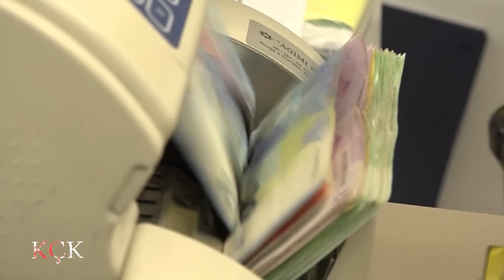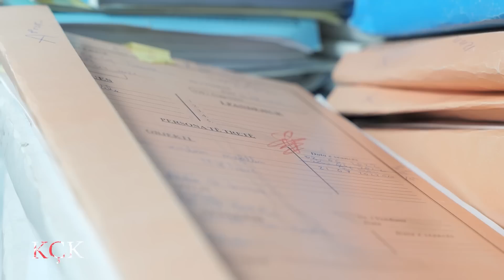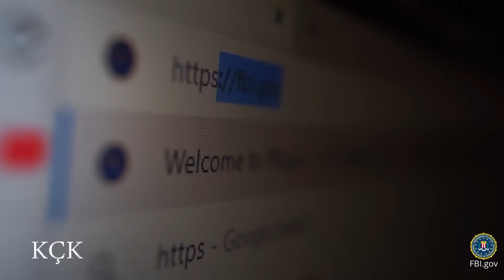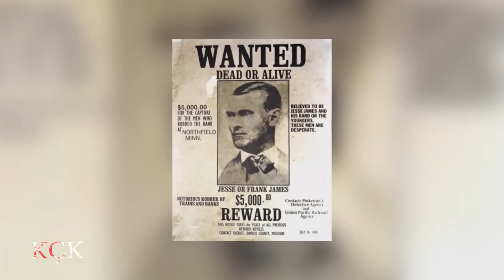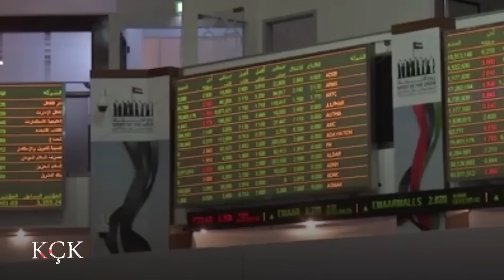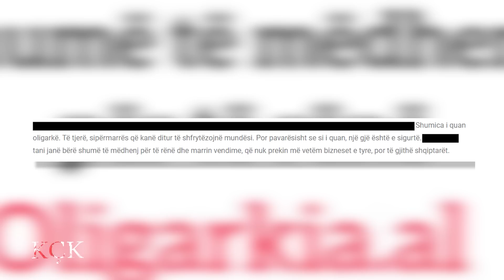KÇK- Kur krimi rebelohet